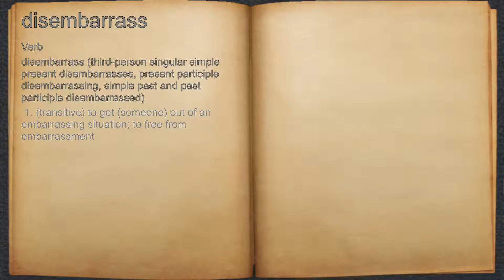What does disembarrass mean?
A spoken definition of disembarrass.

Intro Sound:
Typewriter - Tamskp